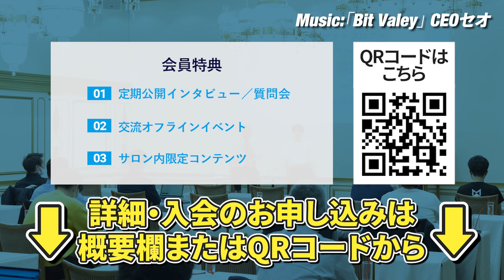【フランチャイジーのM&A】本部/新たなオーナーへの売却、本部のあるべき姿を考えてみた｜Vol.961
▼目次
0:47 FC本部が1500億円で加盟店を買収！？
1:32 今後はフランチャイジーの売却が活発に！？
3:47 本部が加盟店を買うのはなぜなのか
5:09 FC内部で買収→上場も夢じゃない！？
6:19 大事なのは〇〇が成長することです

島袋 直樹　株式会社Wellness X Asia 代表取締役
世界に800店舗展開中の世界最大ピラティスチェーン「CLUB PILATES」の日本とシンガポール法人の代表。上場企業への2度のM&Aによる億単位の売却実績を持つ。M&Aに特化したyoutubeチャンネル「M&A BANK」のメインMCのほか、薬用育毛剤「REDEN 」を販売するD2Cメーカー株式会社美元の創業者でもある。2019年からシンガポール在住。「会社は伸びてるときに売りなさい。」の著者。Twitter：

冨岡 大悟　株式会社WXAコンサルティング　共同創業者
TOMIOKA C.P.A OFFICEの代表。資金調達、IPO、M&A、IRを中心にコーポレートファイナンスのアドバイザリー業務、ベンチャー投資を実施。M&Aに特化したyoutubeチャンネル「M&A BANK」のMCのほか、ポート社(東証グロース7047)等複数社の社外取締役に就任中。経歴はKPMG/あずさ監査法人のIPO部、フロンティア・マネジメント社のファイナンシャルアドバイザリー部、オーストラリアに駐在、帰国後にIdeaLink社のCFOなどを歴任。

▼販売書籍